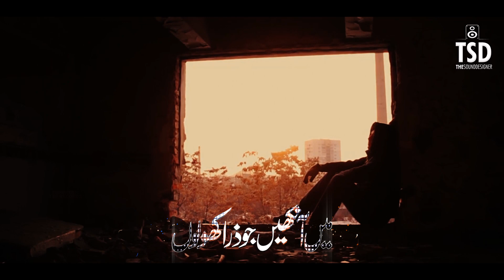Emotional Nasheed | Koi Aahaen Nahi Sunta | Atiq Ur Rehman | Nasheed Club, TSD Records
"Koi Aahaen Nahi Sunta"

Vocalist: Atiq Ur Rehman
Poet: Abi Makhnaw
Audio: TSD
Video: Nasheed Chennal
Production: TSD Records

umer
Umar Ab Bhi Nahi Aya
status
naat
hamd
manajat
Apna Watan Hai
Pyara Hamain Jaan Se Ye Chaman Hai
Aqeeda Hamara Ye Apna Watan Hai
Apna Watan
Zakhm e Dil
Zakham Jo Dil Ne Khaye Hain
Hamesha Sab Chupae Hain
Per Ashkon Ne Dagha De kar
Wo Gham Sab Ko Bataye Hain
Kabhi Mayoos Mat Hona
Mera Rab Muj Se Puche Ga
Aye Mola Mere Sun Meri Sada
Badshah Mera Nabi
Badshah Nabi
mola Ali
mola Hussain
Karbala
علی مولا
عمر مولا